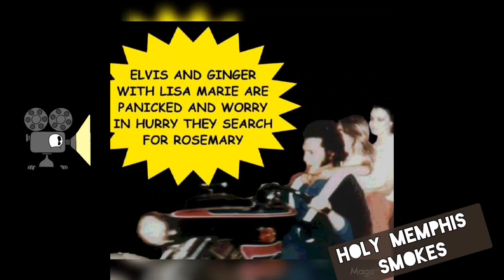( Elvis Presley ) - HOLY MEMPHIS SMOKES - In search of Rosemary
HOLY MEMPHIS SMOKES - In search of Rosemary
A Mini Movie Starring Elvis Presley, Ginger Alden and Lisa Marie Presley and Featuring, Rosemary Alden. The Story takes place back in the summer of 1977 in the city of Memphis. Ginger, was concerned for her sister Rosemary as Rosemary had promised to meet with her at Graceland that afternoon, while Elvis was resting, the sisters would meet and discuss the upcoming Elvis Tour. But it was 9 PM night time and no sign of Rosemary. Elvis wakes up and also is generally concerned, after he waits along with Ginger a few more hours, He decides to set in motion a search party which included his daughter Lisa Marie and his Future wife to be Ginger Alden and off they go all 3 on his trusted motorcycle. It was not the best of weather, it was quite risky, it was very dark, Thundering and Rain and all hell broke loose while they were riding the Motorcycle, but Elvis was in control along with Ginger and Lisa-Marie, they eventually found Rosemary, who was stranded in the middle of nowhere, after her car broke down. She was safely brought back to Graceland, and the next day they flew with Elvis to yet another sold out Elvis Concert...